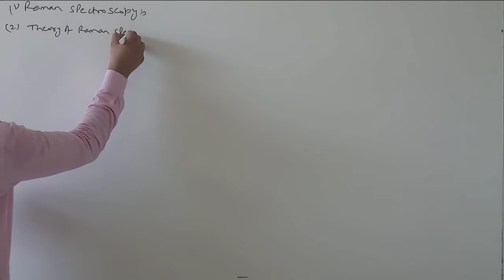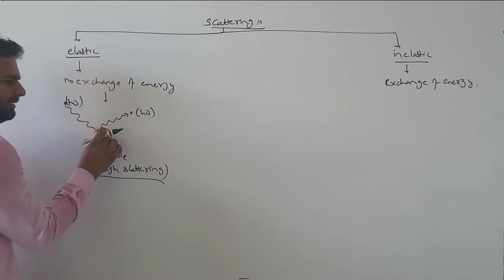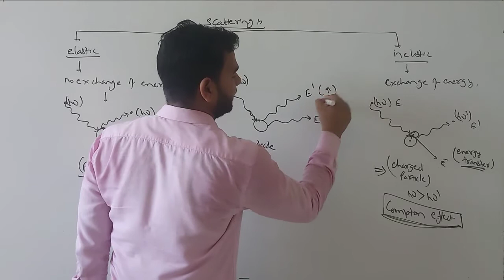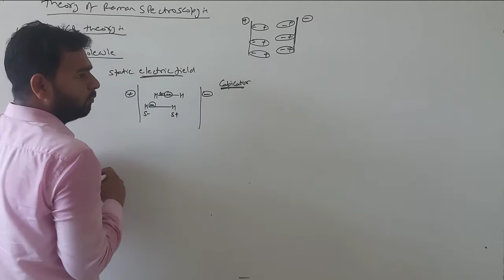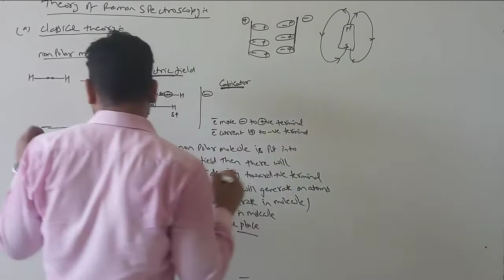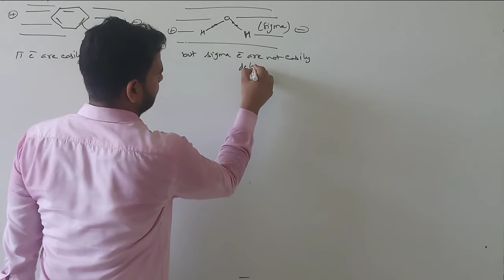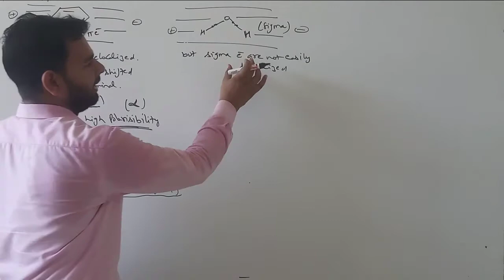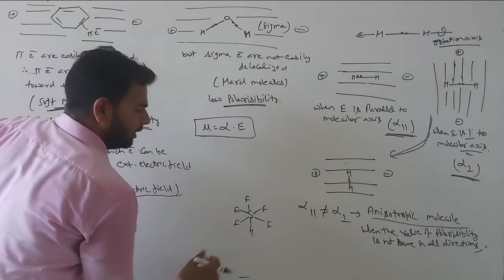Raman spectroscopy #1/Condition for Raman active molecule/Classical theory